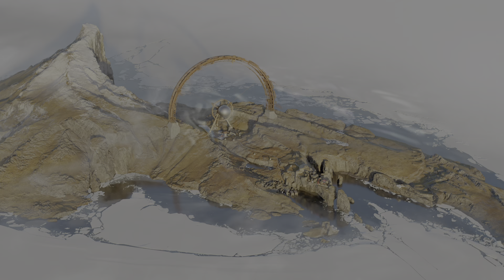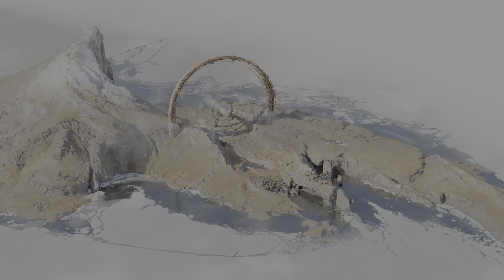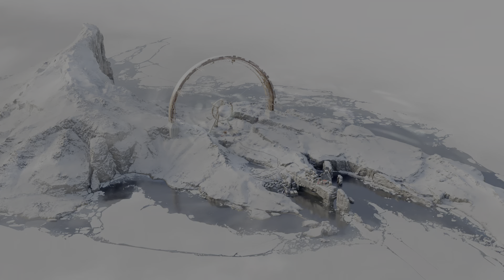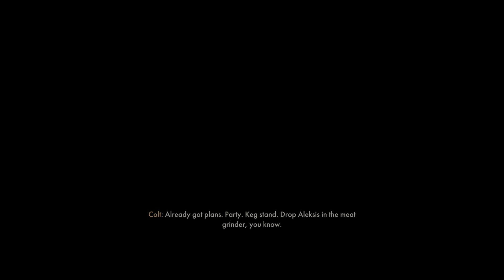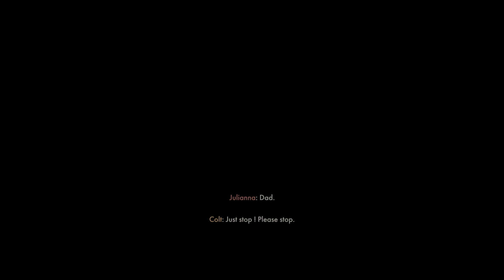DEATHLOOP Best Ending!! Killing All visionaries in one Loop!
Deathloop killing all visionaries in one final perfect loop. There are 2 different endings to this amazing game! So glad i got the good ending.